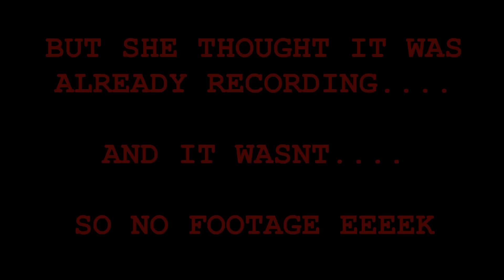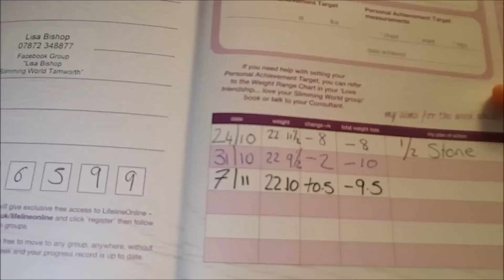DAY 21 of Slimmimg World/ Weight Day!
Weighing in time! a very nervous start to the day! and a cheeky take away that was slimming world friendly